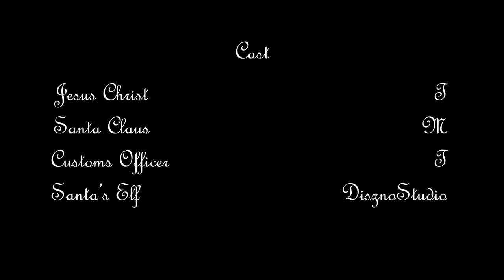Jesus, Santa and the Tax And Customs Administration (Christmas LEGO film feat. DisznoStudio)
Jesus Christ and Santa Claus must unite their forces to overcome a new foe for Christmas: the National Tax And Customs Administration.
The inspiraton came from last year's Christmas Holidaze Brickfilm Collab hosted by Bricks in Motion: we have won the raffle prize, but due to the wonderful bureaucracy related to our country's customs clearance processes, we only got our prize in October (despite the fact that the BiM guys did a great job on their side). To iterate one more time on the story, we submitted this movie to this year's BiM Christmas collab, Holiday Potluck.
(Yes, we know that the customs fee is usually paid by the recipient of the item, but if the package only says "From: Santa, To: Billy", then it is easier to identify the seller :P)

William Maranci: Metallica - For Whom The Bell Tolls But Its All I Want For Christmas Is You By Mariah Carey

*Copyright Statement* This video is not intended to infringe any copyright laws in any way. This is for the sole purpose of entertainment; no profit is gained from this.